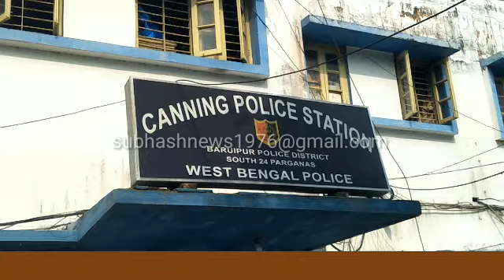ক্যানিংয়ে যুবনেতা খুনের ঘটনায় আরো তিন অভিযুক্ত কে গ্রেফতার করলো পুলিশ